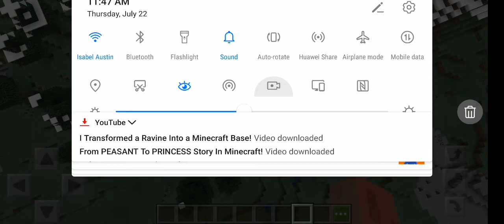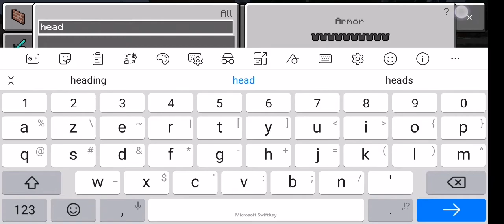Makeing my minecraft base part 1